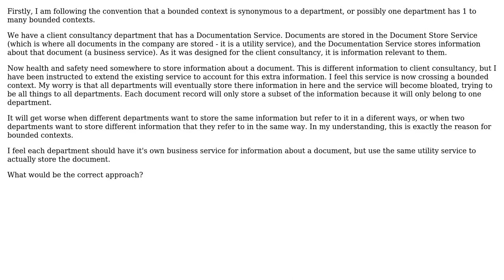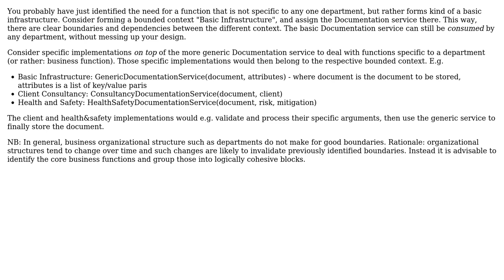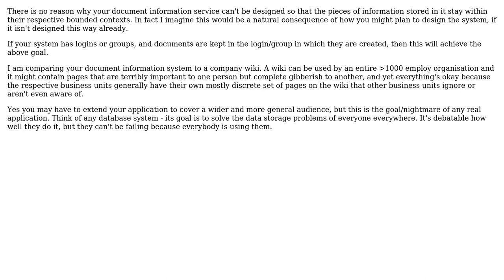Software Engineering: Should business services cross bounded contexts? (2 Solutions!!)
Software Engineering: Should business services cross bounded contexts?

With thanks & praise to God, and with thanks to the many people who have made this project possible! | Content (except music & images) licensed under CC BY-SA | Music | Images & others | With thanks to user Paul T Davies user miraculixx user Michael Slade and the Stack Exchange Network Trademarks are property of their respective owners. You are responsible for your own actions.